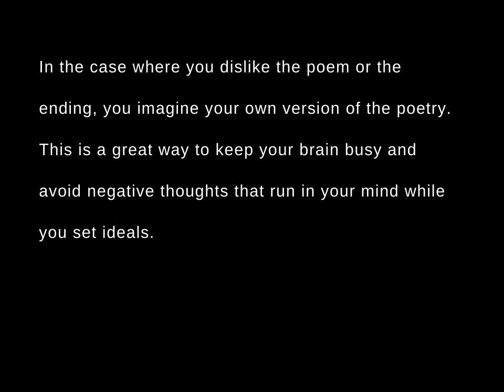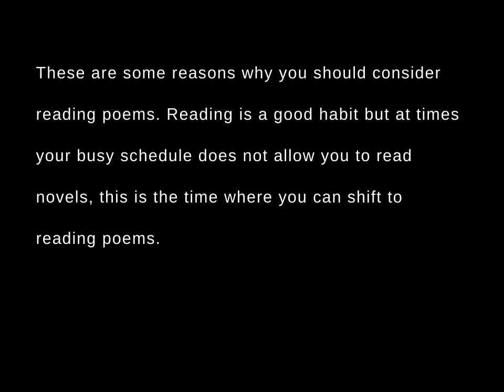Reasons Shared by Thomas Salzano for Why You Should Consider Reading Poetry